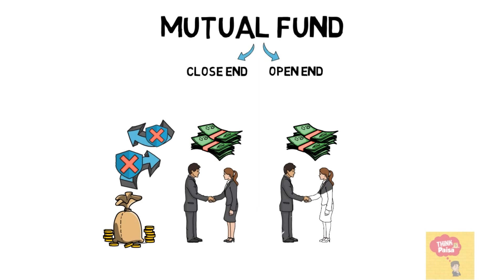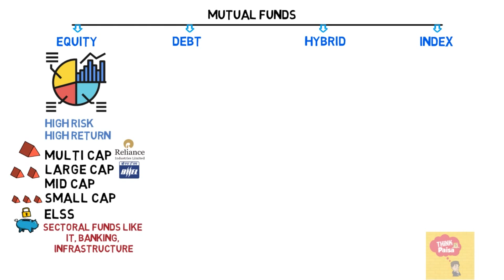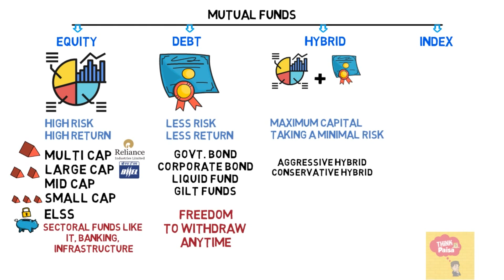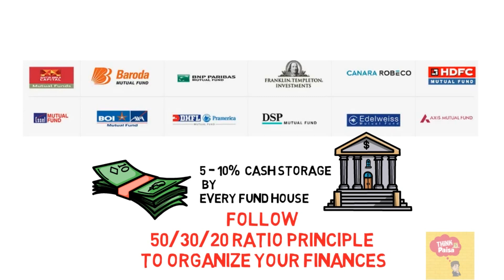Types of Mutual fund and their returns | Video series | Part - III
The best way to start investing in Stock market is through Mutual funds.
This is the 3rd video in Series with Mutual funds for beginners.
In this video, we will know Types of Mutual Funds and How to Select Mutual fund according to your goal and risk appetite

Ask questions in the comment section below.

Regards,
Team ThinkPaisa